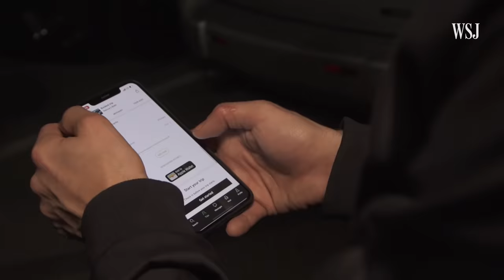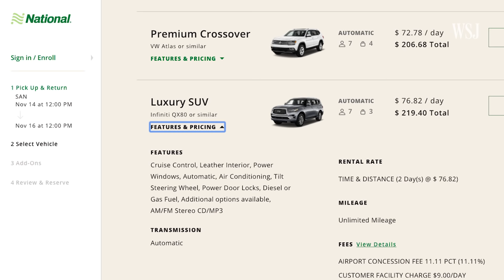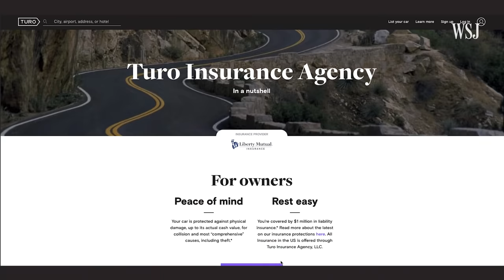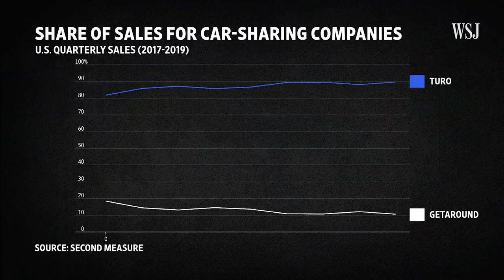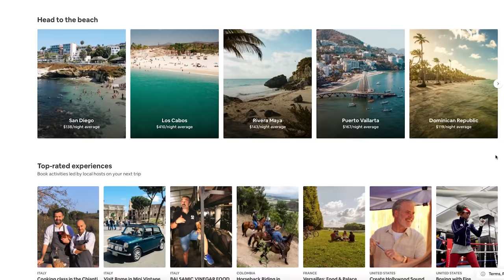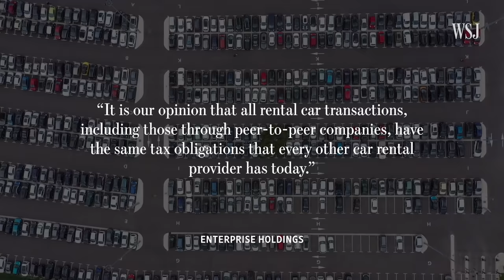Why Turo, the 'Airbnb for Cars', Is Angering Rental Companies | WSJ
Turo lets individuals rent their personal vehicles. Some “hosts” are building businesses at airports that major car rental companies slam as unfair competition. WSJ’s Jason Bellini reports.

Photo: Jake Nicol/The Wall Street Journal